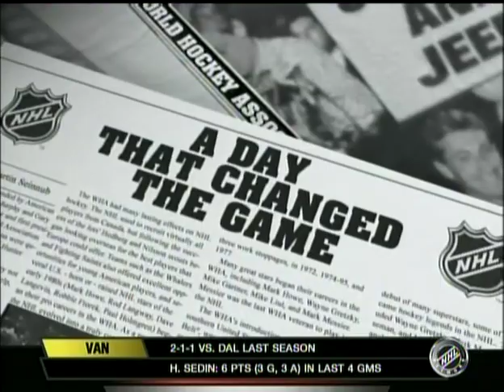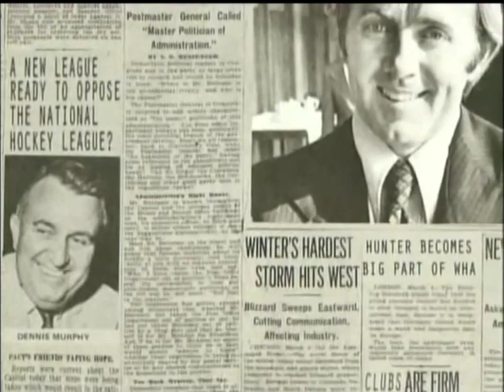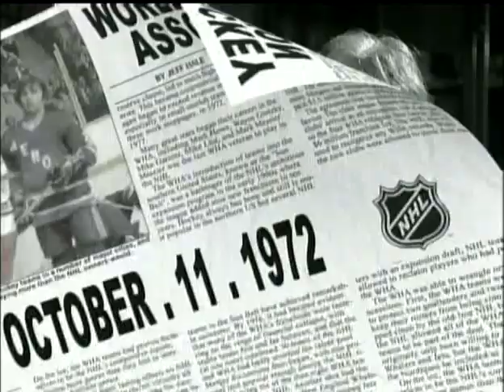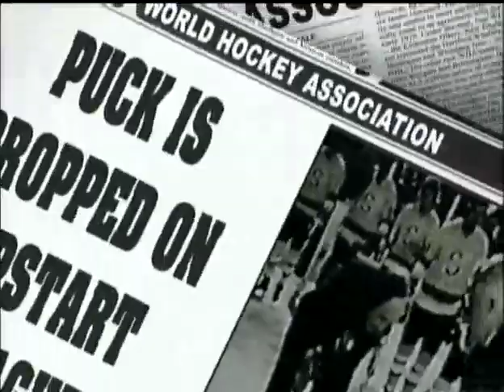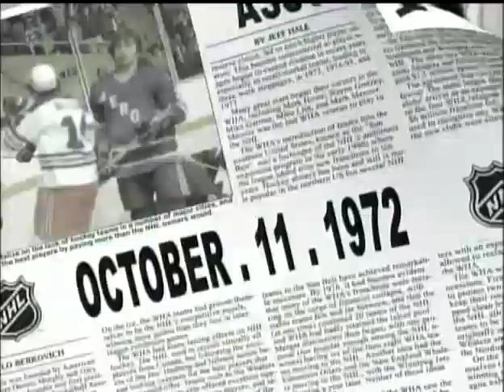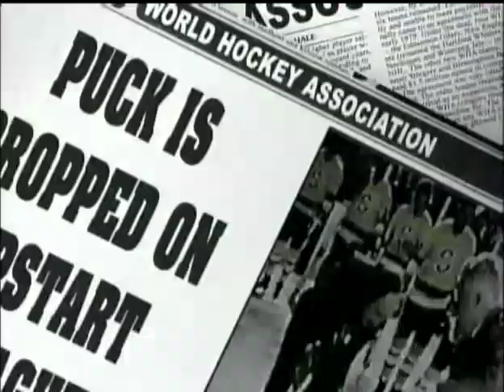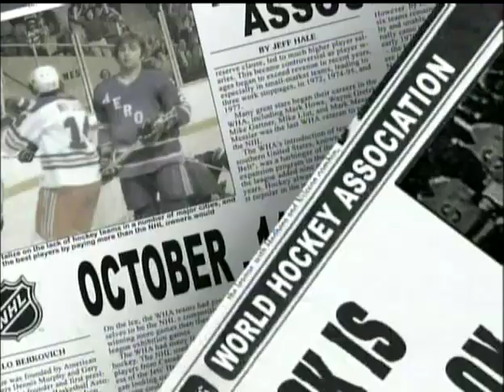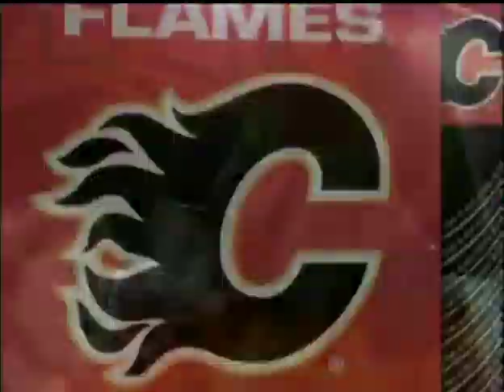A Day That Changed The Game - WHA